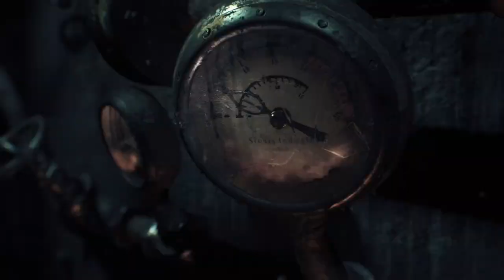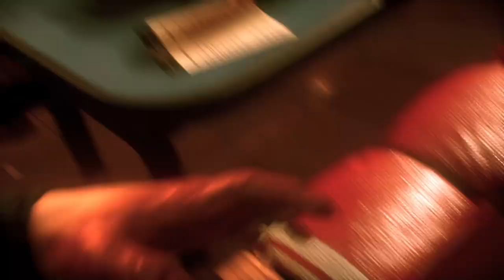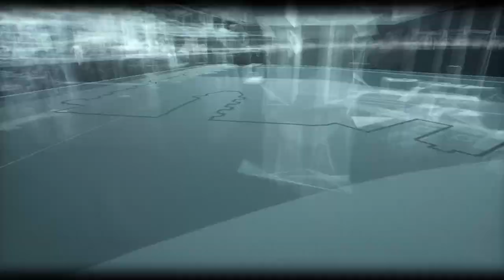BATMAN™: ARKHAM KNIGHT PART 1 (PS4PRO)